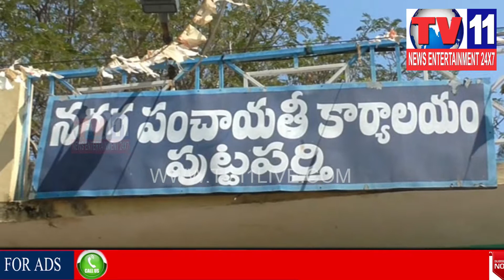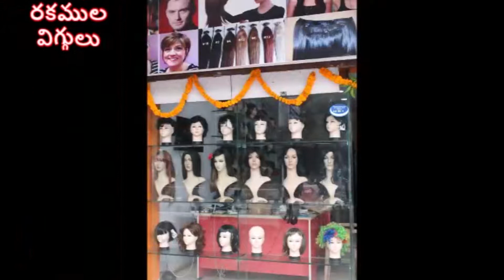POLITICAL PARTIES PROTEST OVER HIGH MUNCIPAL TAXES IN PUTTAPARTHI | Tv11 News | 16-03-2018